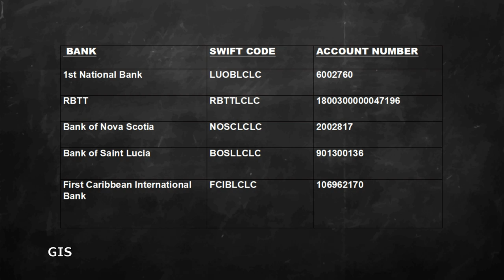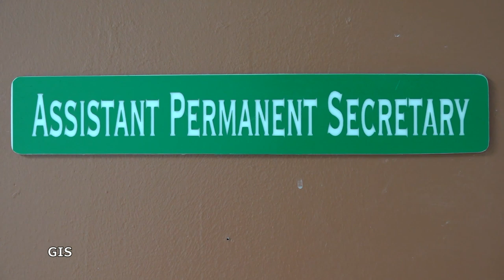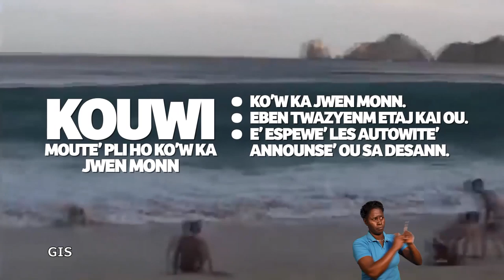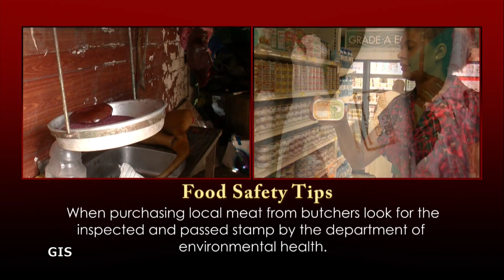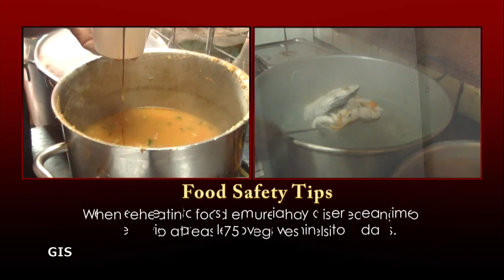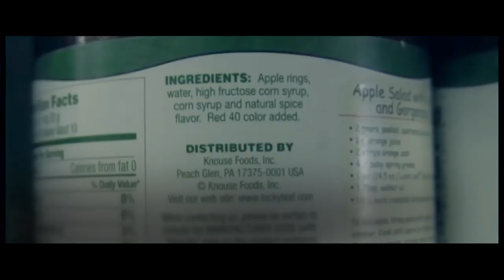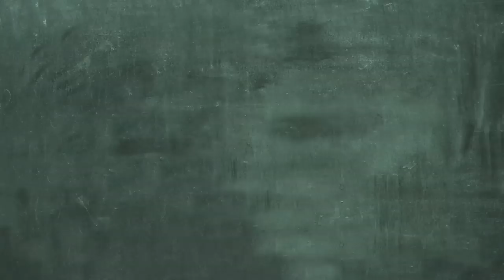IN FOCUS (Sep. 5, 2019)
Dr. Sharon Belmar-George, Medical Officer for Health, and Monty Emmanuel, Engineer at the Ministry of Health speak on Saint Lucia's Smart Healthcare Facilities and the voluntary medical mission from the US naval ship, Comfort.